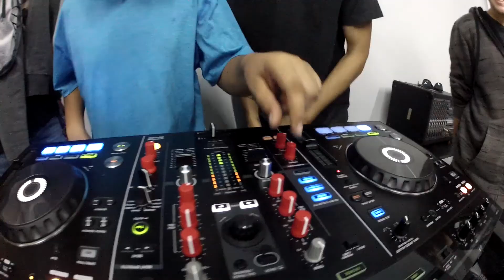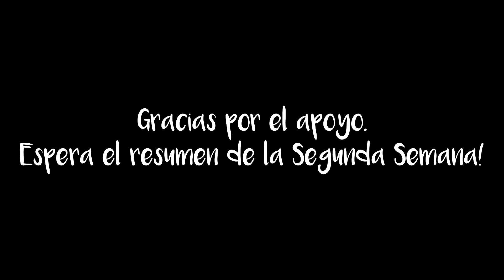Vlog Campamento de Verano Soundbox: Resumen 1ra Semana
Resumen de la 1ra Semana de Nuestro Campamento de Verano de Artes y Música

Clases de Música, Music Lessons, Music Teacher, Music Instructor, Concert, Students Concert, Concierto de Estudiantes, SOUNDBOX, Soundboxpr